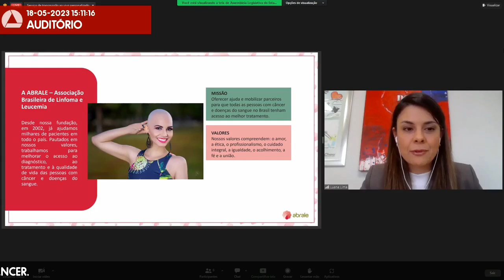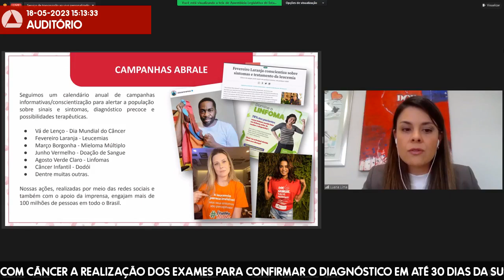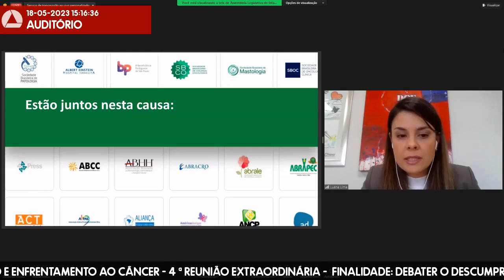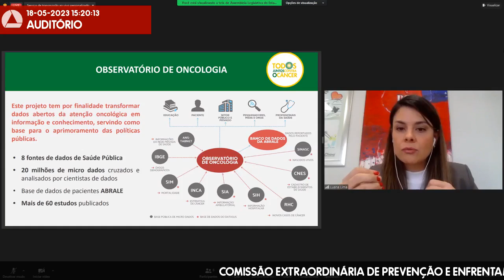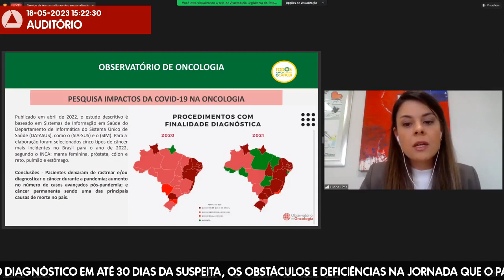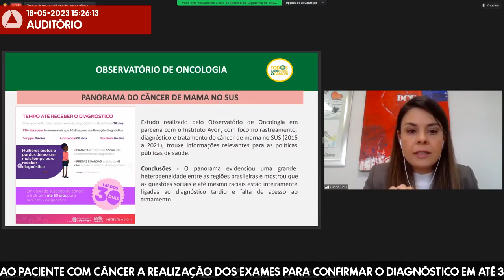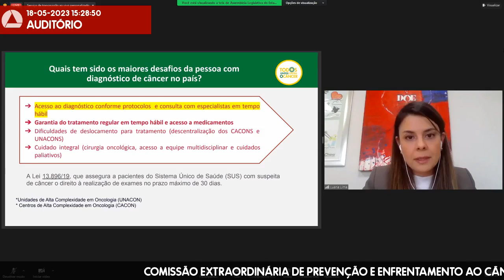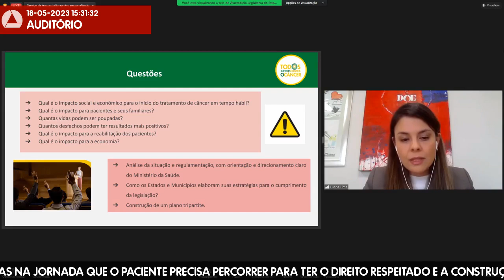18/05/2023 14:30 - Comissão Extraordinária de Prevenção e Enfrentamento ao Câncer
Finalidade da audiência: Debater o descumprimento, no Estado, da Lei dos 30 dias, que garante ao paciente com câncer a realização dos exames para confirmar o diagnóstico em até 30 dias da suspeita, os obstáculos e deficiências na jornada que o paciente precisa percorrer para ter o direito respeitado e a construção dos centros de prevenção ao câncer.